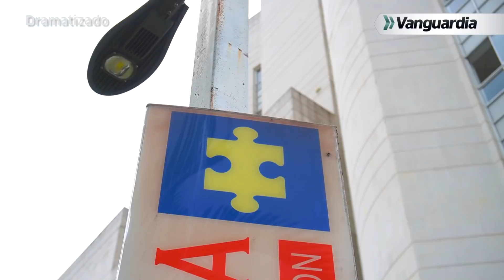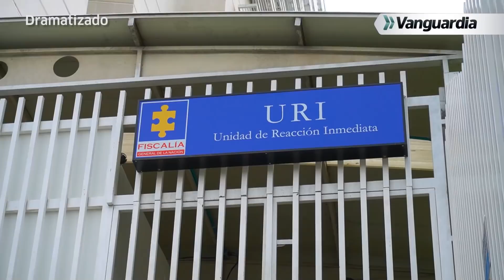El drama de las víctimas de tres violadores en serie de Bucaramanga | Vanguardia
Tres personas fueron detenidas este mes en Bucaramanga señalados de ser violadores en serie. Sus víctimas, según la Fiscalía, serían 10 mujeres del área metropolitana. No obstante, las autoridades presumen que podrían ser más víctimas. Esta es la historia.